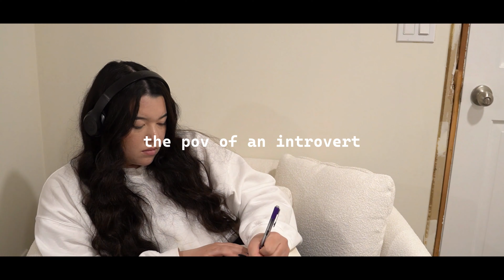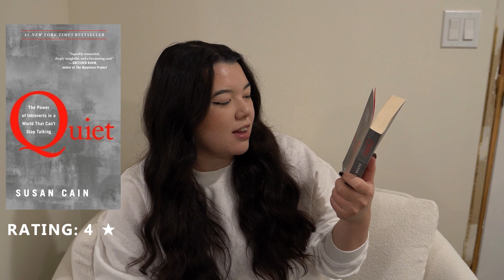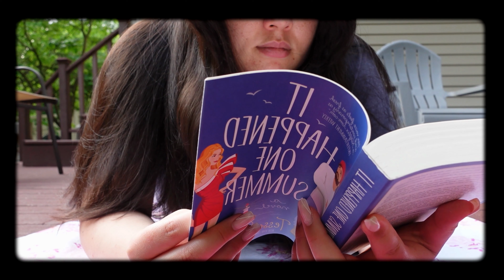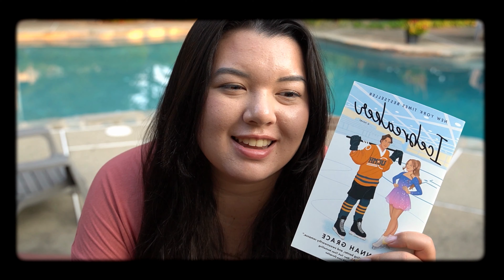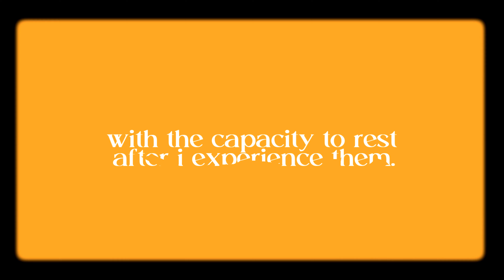to all the underrated introverts who feel they are unheard | with love, Juli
Socials

To Send Me Your Favorite Book

Free Music for Videos 👉 Music by Lily Fitts - Hurts Like Hell
Free Music for Videos 👉 Music by oh, the joy. - 10pm in montreal
Free Music for Videos 👉 Music by The Lip Service - Ride With Me